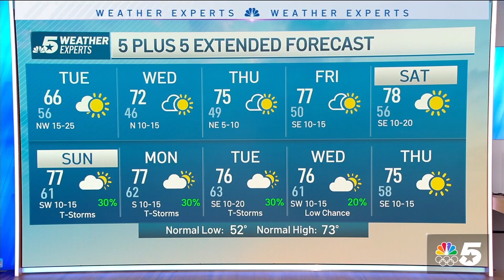NBC 5 Forecast: Evening severe storms, then cooler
Rain and thunderstorms return to the forecast this evening. Some of the storms could be strong to severe. Large hail and damaging winds are the primary concerns.